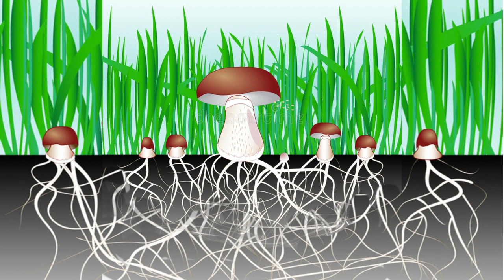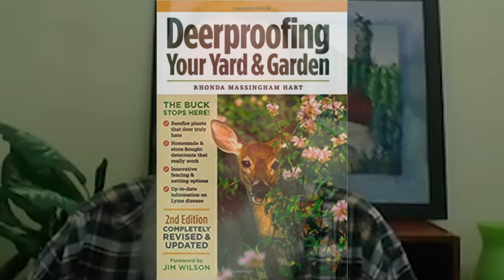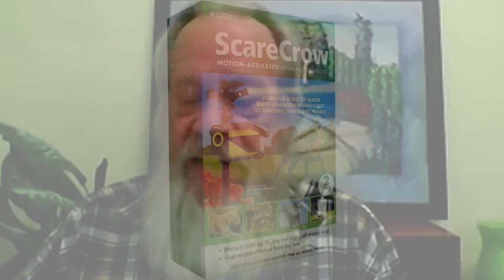Gardening with Dale Small - September 30, 2020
Dale talks about fall gardening activities, and what to do now to prepare for winter.  Topics discussed include pruning, mulching, digging bulbs, getting rid of rodents, and the effects of September's wildfire smoke on garden plants and produce.